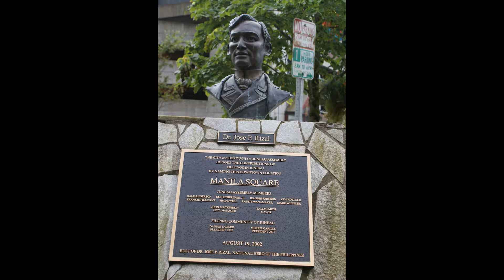Flying over Alaska 2008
If you've never been to Alaska, the cruise is a great primer, and a seaplane view is awesome